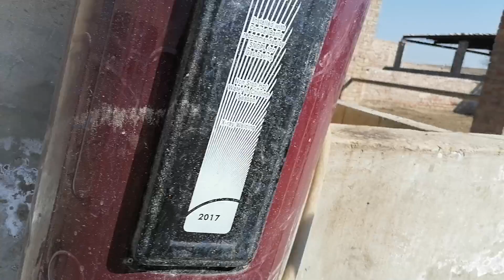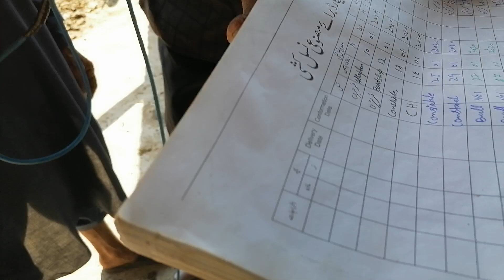Watch farezan croos cow for sale 17_2_2020 in Punjab Pakistan on YouTube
Farezan croos cow for sale in Punjab Pakistan 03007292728 Arshad Ali#arshad